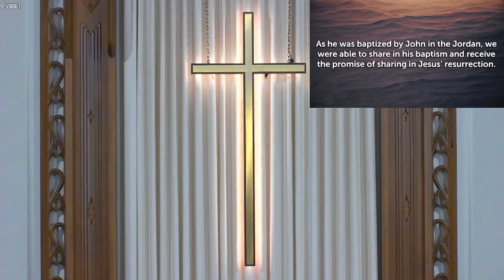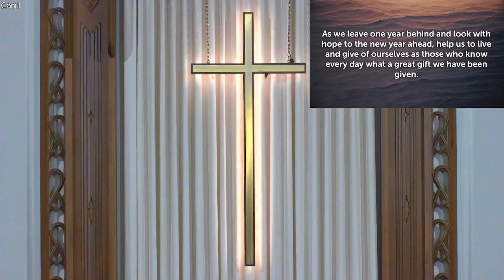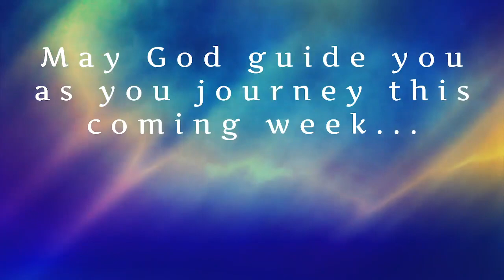9am Worship - Sunday, January 7th, 2024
Pastor Haley Hausman - "Overjoyed!"
Special Music - The Oliver Family